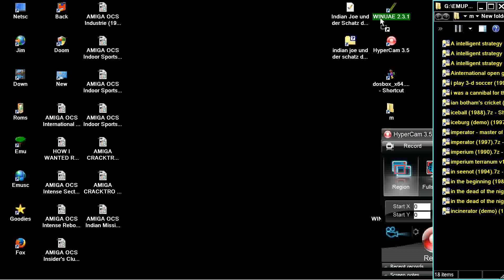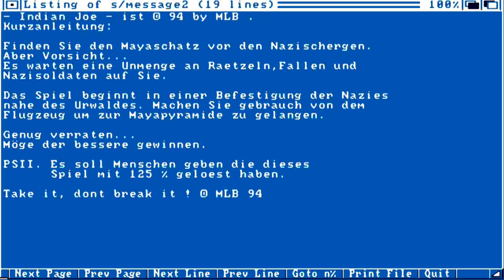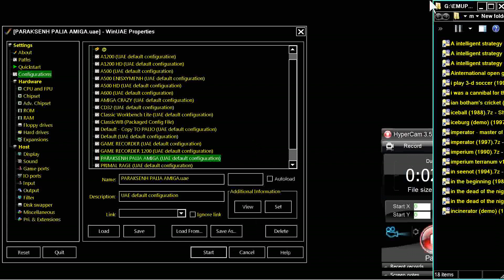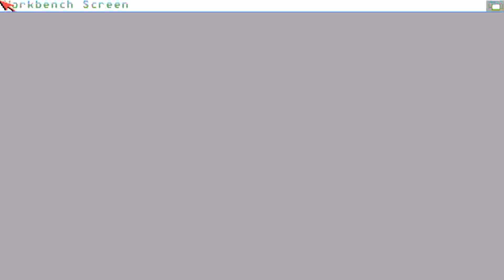AMIGA Indian Joe und der Schatz der Mayas INDIANA JONES 94 MLB M Lipowski Bobe 3D CONSCTRUCTION KIT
AMIGA AGA PLAYED Indian Joe und der Schatz der Mayas INDIANA JONES 94 MLB M Lipowski Bobe Nordlicht De PD 3D CONSCTRUCTION KIT. BELOW THIS PARAGRAPH,YOU FIND MY FRIENDS YOUTUBE CHANNELS THAT HAVE VERY INTERESTING,RETRO VIDEOS,LONGPLAYS,EMULATION,MOVIES,MARTIAL ARTS ELEMENTS AND OTHER GOODIES.PLEASE VISIT THEIR CHANNELS

1) "GAME DEVELOPER" (GAME INTRO)
2) "GAME PUBLISHER" (GAME INTRO)
3) "MENU" DEVELOPER" (FOR ATARI ST GAMES - WHEN THE MENU STARTS)
4) TEAM WHO "CRACKS" GAME (INSIDE DECOMPACTER FROM ATARI ST OR IN THE AMIGA CRACKTRO)
5) VERSION OF UTILITY "CRACK TEAM" USES (AFTER GAME SELECTION IN MENU IN ATARI ST)
6) PROGRAMMER(S) WHO PROGRAMMED GAME (GAME START SCREEN, AND SOMETIMES EVEN IN "HIGH SCORE TABLE".

1) THE GAME EXISTS IN ONLY ONE VIDEO UPLOAD BUT THE UPLOADER "TALKS CONTINOUSLY",THEN THIS IS USELESS FOR ME AND I UPLOAD THE SAME GAME WITHOUT SPEECH
2) IF ANOTHER GAME UPLOAD (ONE ONLY VIDEO) IS FROM EXTERNAL "BAD" CAMERA WITH BAD SOUND,THEN I UPLOAD IT,AGAIN BECAUSE THE OTHER VIDEO IS USELESS...ETC ETC.WELL,FOR ME THESE GAMES ARE NOT "EXISTS" ON YOUTUBE
3) ALSO IF THE GAME HAS "FAKE" MUSIC SUCH AS FOR HYPOTHETICAL EXAMPLE OF "PACMAN" WHICH IN THE VIDEO YOU HERE INSTEAD GAME AND SAPLES "SAMANTHA FOX",THEN THE GAME IS USELESS,AGAIN,FOR ME.

INTERESTING